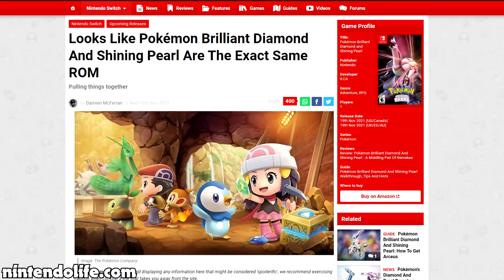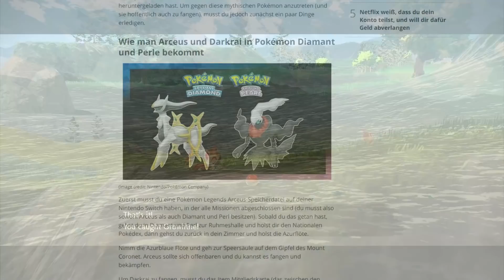Das zwei Editionen System MUSS aufhören! (Pokémon Karmesin & Pokémon Purpur) - RGE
Mit Pokémon Karmesin und Pokémon Purpur steht dieses Jahr bereits die neunte Pokémon Generation an. Die neuen Nintendo Switch Teile setzen somit eine etwa 25 Jahre alte Tradition fort: Das zwei Editionen System. Nach Legends Arceus hatten einige die Hoffnung, dass es sich bessern würde, aber leider wurde daraus nichts. Seit Ewigkeiten wehren sich Fans dagegen, aber es hat sich nach wie vor nichts verändert. In diesem Video erkläre ich euch, warum Pokémon Karmesin und Pokémon Purpur hoffentlich die letzten Spiele sind, die von diesem System Gebrauch machen!

Sei live dabei auf Twitch!

Mein Let's Play Kanal!